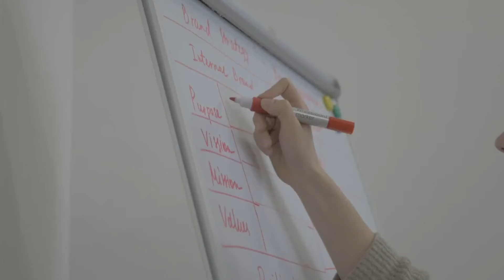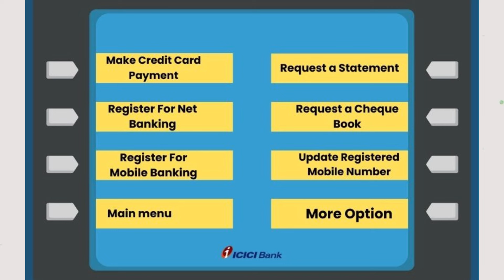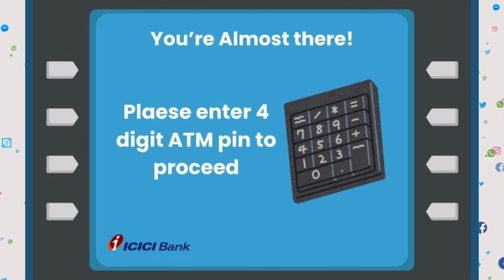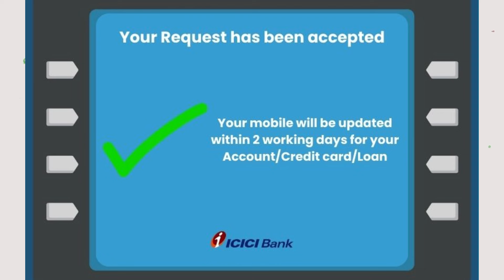Icici bank mobile number update | icici bank mobile number change online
Thanks

File -

Your Quaries:-

icici bank account se mobile number kaise link kare
how to change mobile number in icici bank account
how to register mobile number in icici bank account
how to change mobile number in icici bank app
how to link mobile number to icici bank account
how to find icici bank account number by mobile number
icici bank balance check mobile number
how to check icici bank balance without registered mobile number
icici bank account mobile number change online net banking
icici bank ka fastag me mobile number kaise change kare
how to change mobile number for icici bank account
profile id already mapped for this mobile number icici bank
how to get icici bank account number from mobile number
icici bank mein mobile number change karna hai
how to change icici bank mobile number in atm
how to change icici bank mobile number telugu
how to change icici bank mobile number in tamil
icici bank mein mobile number kaise change karte hain
how to change icici bank fastag mobile number
how to change icici bank mobile number
how to change icici bank credit card mobile number
icici bank mobile number change in atm
icici bank mobile number change online in tamil
imobile icici bank mobile number change
icici internet banking mobile number registration
register mobile number in icici bank online
how to change mobile number in icici bank fastag
how to change mobile number icici bank online in telugu
icici bank mein mobile number kaise jode
icici bank account me mobile number kaise jode
icici bank mobile number kaise change kare
icici bank me mobile number kaise register kare
icici bank mein mobile number update kaise kare
icici bank me mobile number kaise register kare atm se
icici bank me new mobile number kaise register kare
icici bank credit card mobile number kaise change kare
icici bank me mobile number kaise change kare
icici bank atm se mobile number kaise change kare
icici bank credit card me mobile number kaise change kare
icici bank app me mobile number kaise change kare
mobile number se account number kaise pata kare icici bank
how to know icici bank account number from mobile number
icici bank mobile number link
icici bank mobile loan statement download
icici bank mobile loan
icici bank mobile login
how to link mobile number with icici bank account online